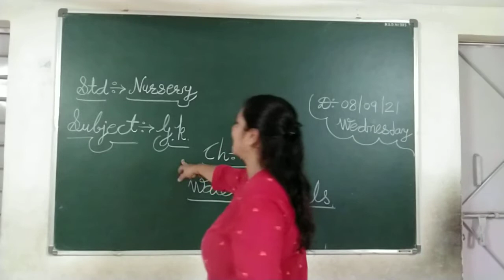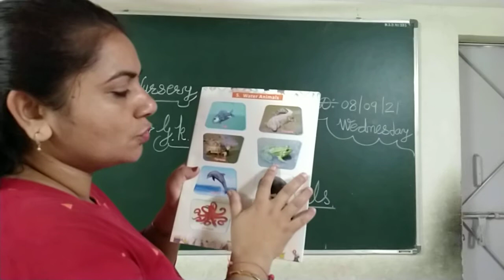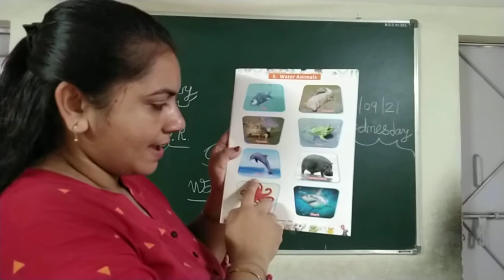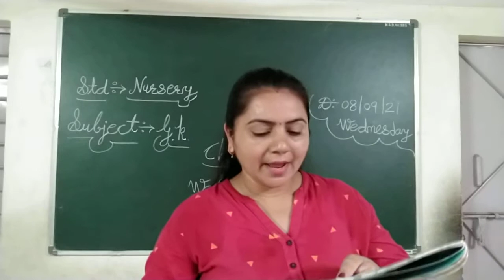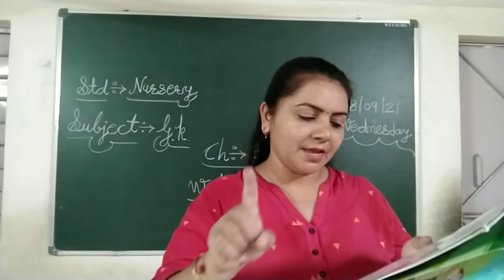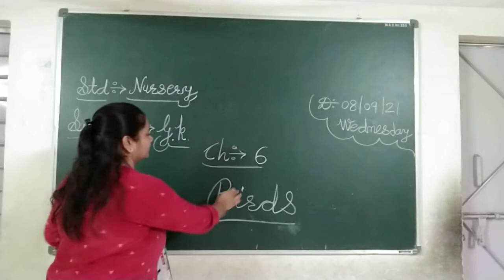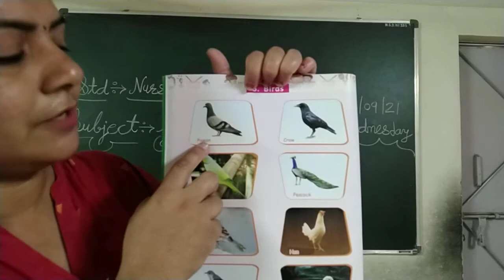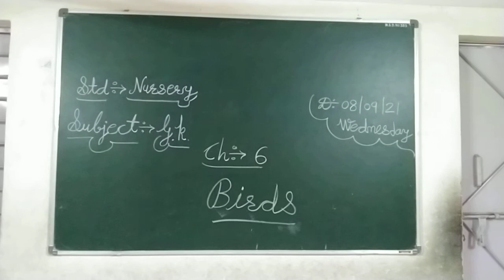NUR GK VIDEO